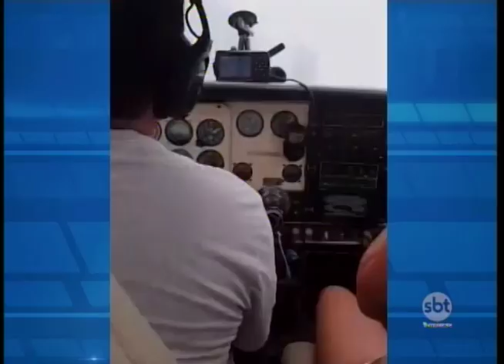Um dia depois da tragédia com queda de avião, equipes do Cenipa começam investigações